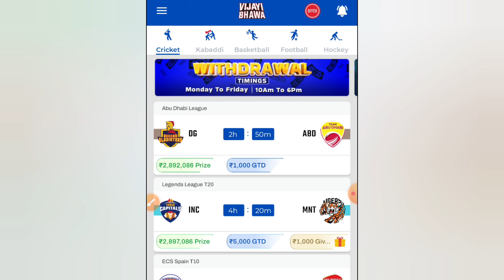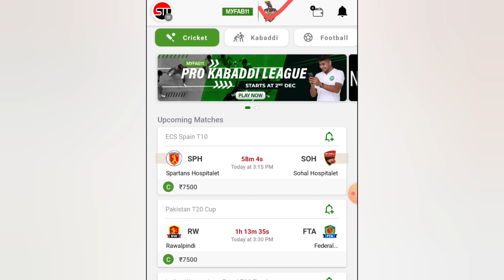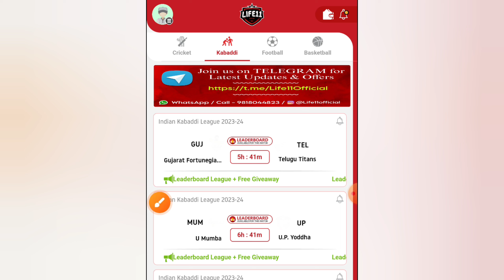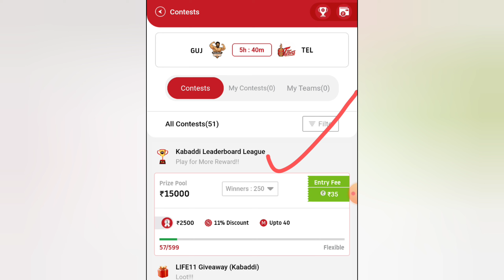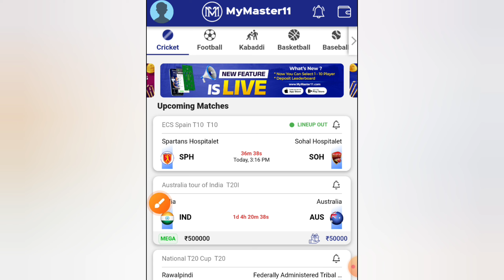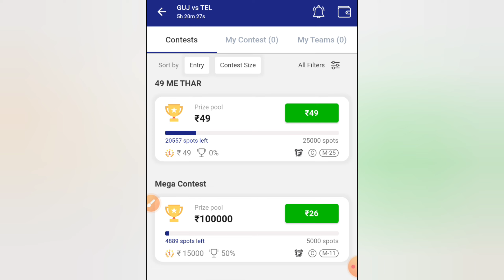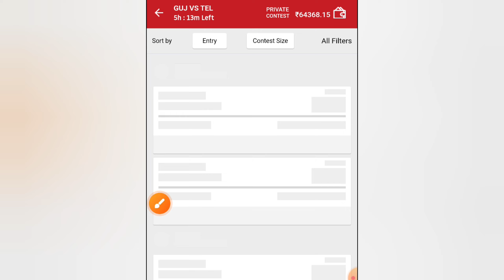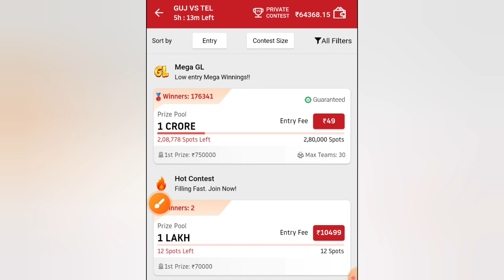pro kabaddi league 2025 | free fantasy cricket app | fantasy app free entry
pro kabaddi league 2023 | free fantasy cricket app | fantasy app free entry | fantasy app | new fantasy app

Sabhi App ka download link is telegram channel par Pin 📌 hai

अगर Link open नही हो रहा हैं तो Telegram पर जाके search करो 👉 @skstechtips

((Vision11 me account kaise banaye
video link ))👇👇

1st. Telegram channel link & name ( plz join ew Video & Update )
Search kare : @skstechtips

& Name Search kare : @sks_fantasy

fantasy app
new fantasy app
free fantasy cricket app without investment
fantasy free entry app
free cricket fantasy app